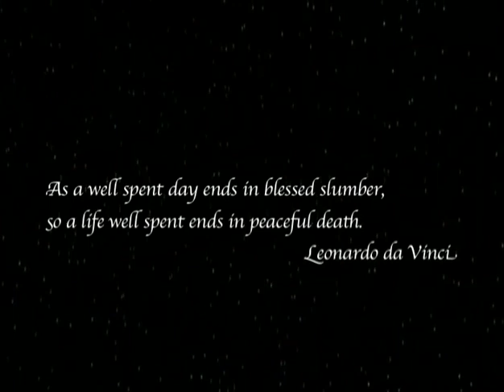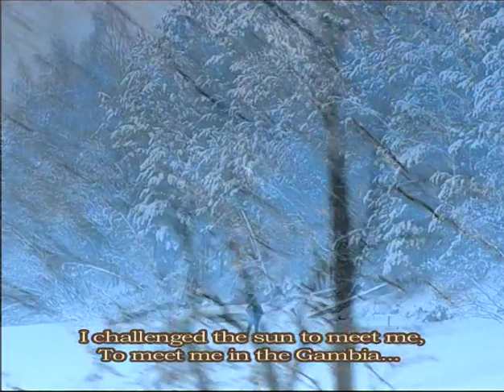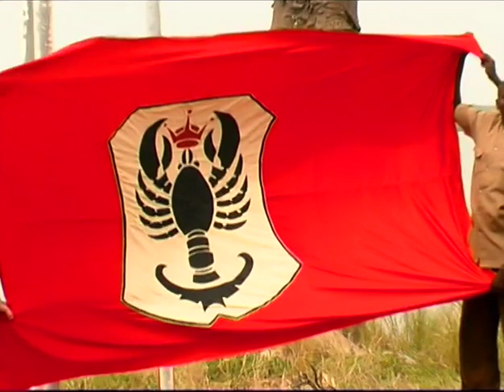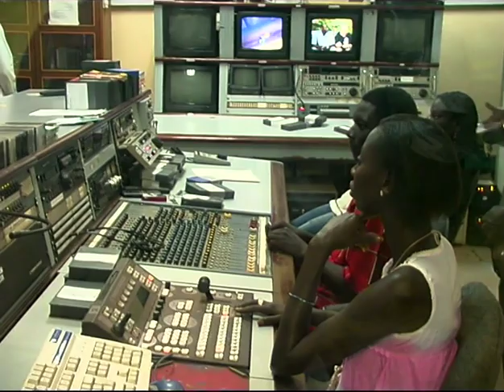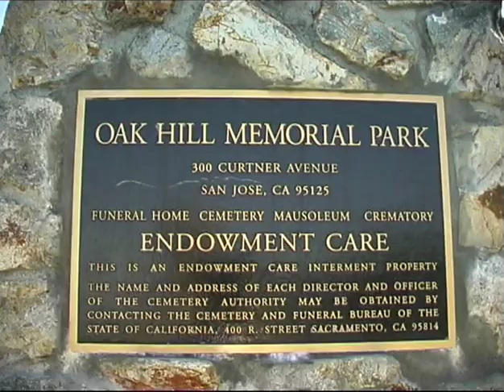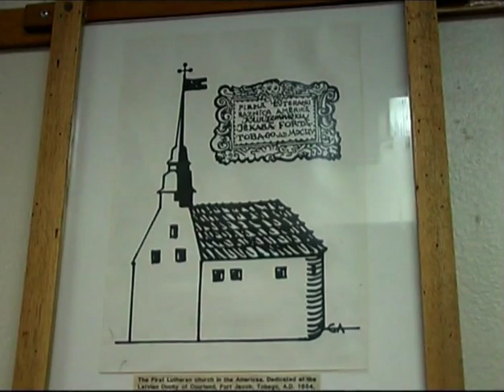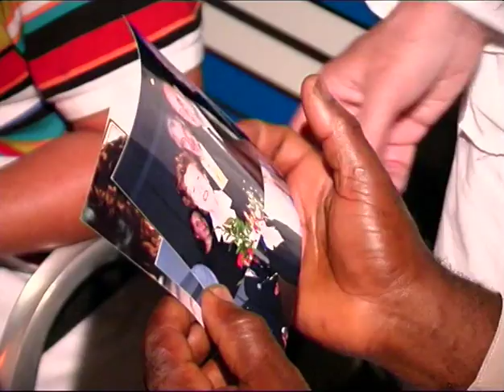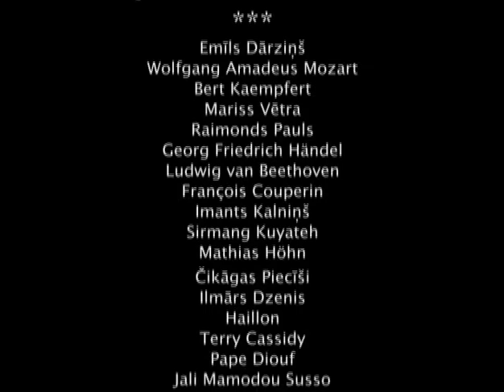Pursuing the Dreams of Latvians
This documentary, in English, is about freedom and slavery -- centuries ago and up to the present day. The film takes us around the world, from the territory of Courland in Northern Europe, to The Gambia in Africa, to Tobago in the Caribbean Sea, and to the Statue of Liberty in America. Everywhere, we see the great price that people have paid for freedom and the yearning of all people, of all races, to be free. Narrated by Ingrida Cazers and Karlis Vahsteins.